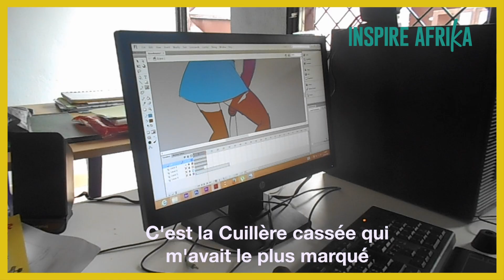Inspir'Pills - Minga, premier film d'animation camerounais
Claye Edou nous raconte l'aventure du premier film d'animation camerounais et nous explique pourquoi il a choisi le conte "La cuillère cassée"